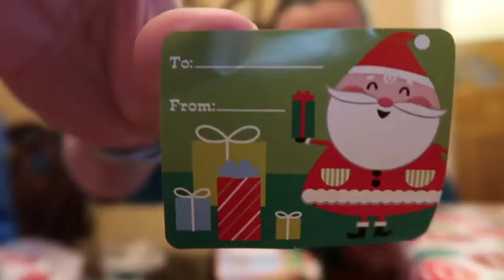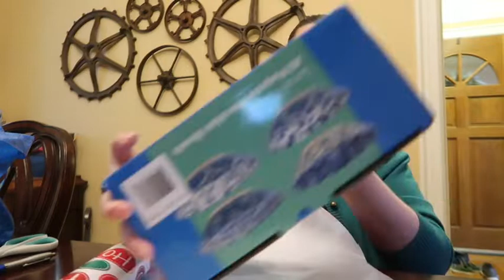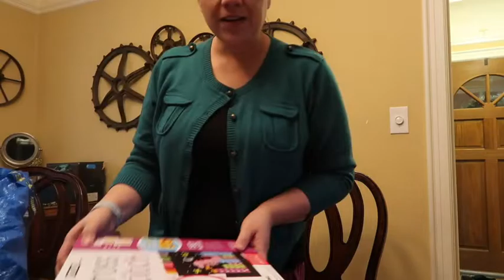REAL TALK | WHATS BEEN GOING ON | I FORGOT TO BUY THEM SOMETHING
Hi Guys

Hang out with me more on Snapchat
Add me on Snapchat! Username: adrisposh